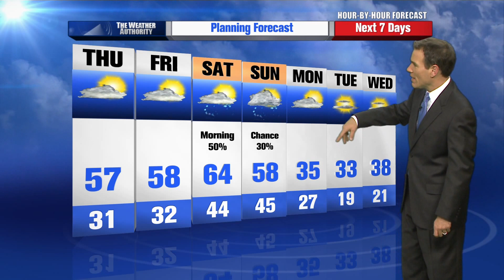Mike LaPoint's Hour by Hour Forecast to plan your evening -- 10pm Update